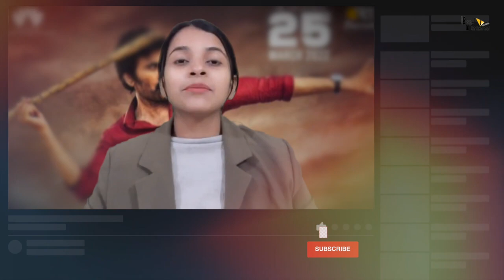Khiladi | 31 Amazing Facts | Ravi Teja | Arjun Sarja | Unni Mukundan | Meenakshi Chaudhary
Here are some Interesting and Amazing Facts about the Movie Khiladi, Starring Ravi Teja, Arjun Sarja and Meenakshi Chaudhary. Khiladi will be Directed by Ramesh Varma.

0;00 Intro
1:12 क्या रिलीज़ हुआ रवि तेजा की फिल्म खिलाड़ी का फर्स्ट सिंगल ?
1:45  क्या कहा अपने फैंस से ‘खिलाड़ी’ फिल्म की हीरोइन ने?

Khiladi is an upcoming Indian Telugu-language action thriller film written and directed by Ramesh Varma and jointly produced Satyanarayana Koneru and Ramesh Varma under the banner of A Studios LLP. The film stars Ravi Teja in a dual role alongside Arjun Sarja, Unni Mukundan, Meenakshi Chaudhary, and Dimple Hayathi.[1][2] The film is scheduled to be released on 28 May 2021.
Ravi Teja was reported to play dual roles in the film.[5] Meenakshi Chaudhary and Dimple Hayathi are cast as the leads. Principal photography of the film began in October 2020.[7]

Arjun Sarja joined the production in January 2021. Unni Mukundan was cast in a pivotal role in February 2021.

The music of the film is being composed by Devi Sri Prasad.
Directed by Ramesh Varma
Produced by
Satyanarayana Koneru
Ramesh Varma
Written by Ramesh Varma
Starring
Ravi Teja
Arjun Sarja
Unni Mukundan
Meenakshi Chaudhary
Dimple Hayathi
GK Vishnu
Edited by Amar Reddy Kudumula
Production
companies
Pen Movies
A Studios LLP
Release date
28 May 2021
Country India
Language Telugu

The makers of Telugu star Ravi Teja’s latest movie Khiladi have confirmed they will wait for theatres to reopen. They have unveiled a new poster this week

To be sure, the southern film industry, which had held on better to business than Bollywood after cinemas had re-opened and the covid cases were on a decline, is now in as dismal a state as the Hindi movie industry. After a few successful films such as Master, Telugu offerings such as Krack, Jathi Ratnalu and Vakeel Saab, Kannada action drama Yuvarathnaa and Malayalam horror mystery The Priest, the southern states have seen theatrical closures, just like in north India.

Other than Khiladi, other films, too, have been delayed. Telugu studios Suresh Productions and Konidela Pro Company had announced that they were pushing ahead the date of their Venkatesh-starrer Narappa and action drama Acharya featuring Chiranjeevi. Both these were initially scheduled for Eid in May. The other Eid release, Mohanlal’s epic historical war film Marakkar: Arabikadalinte Simham, will now arrive on 12 August 2021, the actor said on social media.

Editor: Jeet Saha
Anchor: Prachi Kadam
Script: Simran Rawat
Thumbnail- किन फिल्मों में जल्द दिखाई देंगे Ravi Teja?